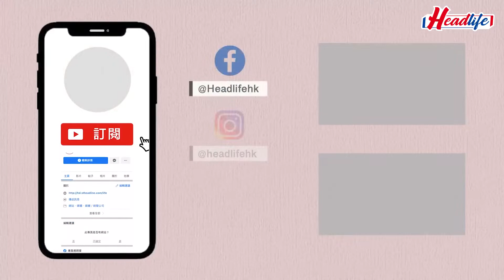識煮食譜｜楊洛婷教煮萬聖節美食 惹味骷髏牛仔骨好氣Fun headlife.stheadline.com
萬聖節將到，請到楊洛婷（Rabeea'）教大家炮製萬聖節美食，恐怖造型像真有趣，材料及做法簡單，好味又有氣氛。周日隨《星島日報》附送的食譜書《楊洛婷 親子DIY 節日美食》，Rabeea與囡囡Tanya一起為大家示範5款萬聖節美食。

《Headlife》盡睇各項精采內容
虎年運程2022｜麥玲玲李丞責雲文子吳佩孚12生肖運程▹